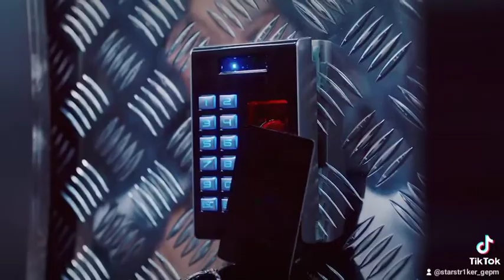Red Velvet 'WILDSIDE' MV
Red Velvet 'WILDSIDE' MV There 2nd Newest Song 🎵 Not Gonna Lie But Feel My Rhythm Is Still Better Than This 😆😆😆